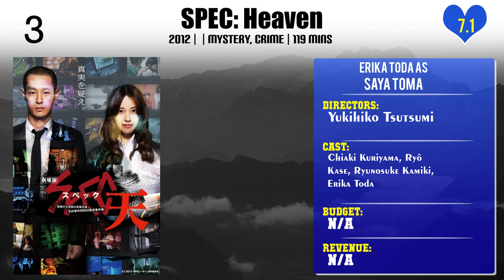Erika Toda Top 10 Movies of Erika Toda| Best 10 Movies of Erika Toda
Top 10 Movies of Erika Toda

Find the list of top 10 and best movies by Erika Toda
Death Note: The Last Name
Goemon
Death Note
SPEC: Close~Incarnation
SPEC: Shou
Hankyu Railways - A 15-Minute Miracle
Days with You
SPEC: Heaven
Liar Game: The Final Stage
SPEC: Zero

Pl. Comment down your favorite movie of Erika Toda